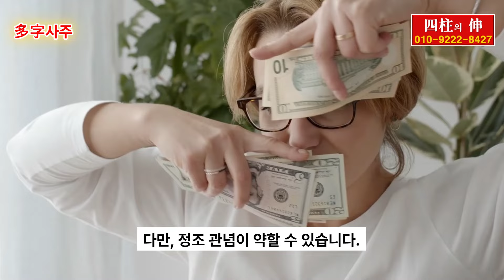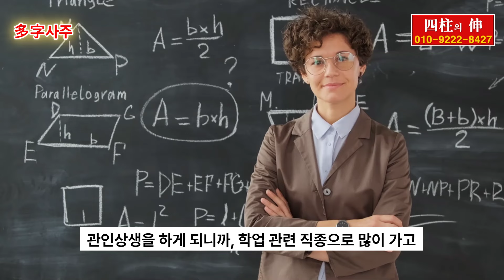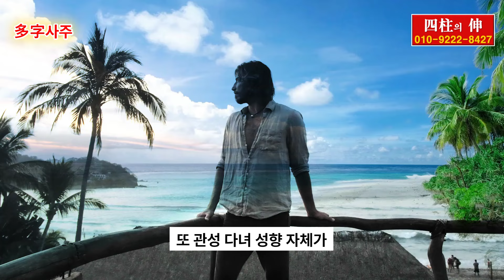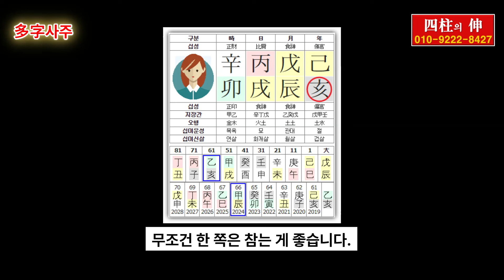십성별 다자사주 여명, 관성다녀와 무관성 여명의 남편복 비교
십성별 다자사주 여명, 관성다녀와 무관성 여명의 남편복 비교에 관한 영상입니다.

★ 댓글 질문 시, 사주(생년월일시)가 없으면 답글을 드릴 수 없음을 알립니다.
  - 사주 분석, 운세, 궁합, 육효점, 작명, 택일 등